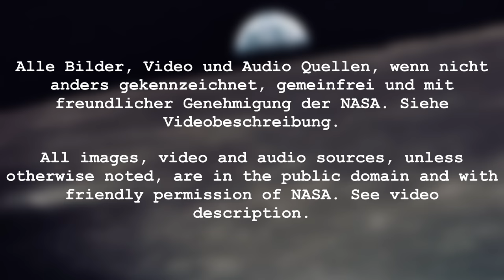Die wichtigsten 29 Fakten über Apollo 17 | Doku deutsch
Herzlich Willkommen bei Mondgeflüster 🌑 Hier gibt's alles rund um die Mondlandungen und ein bisschen mehr. Heute mit Fakten rund um die Apollo 17 Mission und der Landung im Taurus Littrow Tal. Viel Spaß wünscht Dir Tony 🚀

Cernan ★ Evans ★ Schmitt

Hat es Dir gefallen? Danke! Hast Du konstruktive Kritik? Immer her damit 🌝

Eines der besten Hörbücher die ich je gehört habe:
Aufbruch zum Mond: Neil Armstrong - Die autorisierte Biografie

Alle Bilder, Video und Audio Quellen, wenn nicht anders gekennzeichnet, gemeinfrei und mit freundlicher Genehmigung der NASA.

Mein Equipment
★ Mein Mikro 1
★ Mikro 2
★ Meine Kamera #1
★ Meine Kamera #2

Literatur & Videos
★ How Apollo Flew to the moon
★ Das Gemini Programm: Technik und Geschichte
★ Projekt »Apollo«: Die frühen Jahre
★ Projekt »Apollo«: Die Mondlandungen

sonstiger Stuff
★ Lego 21309 - NASA Apollo Saturn V
★ LEGO Creator 10266 NASA Apollo 11 Mondlandefähre
★ Revell 03704 Jubiläumsset Mondlandung Apollo 11 Saturn V
★ COBI 21080 Saturn V
★ COBI 2107 Mondfähre

Das bedeutet, wenn Du über diese Links etwas bei Amazon kaufst, das muss nicht unbedingt das Produkt sein welches verlinkt ist, bekomme ich eine kleine Provision ohne dass Du mehr zahlen musst. Somit unterstützt Du meinen (und Deinen) Kanal so ein wenig. Ich Danke Dir!

❗️ Alle Bild-, Video- und Audio Quellen sind in den Videos und/oder der Videobeschreibung angegeben bzw. wurden vorher angefragt. Sollte es dennoch irgendwelche Probleme mit dem Urheberrecht geben, bitte lass mich es wissen und kontaktiere mich, auch ich bin nicht fehlerfrei. Vielen Dank.

❗️ All images, video and audio sources are listed in the videos and/or video description or have been previously requested. Thank you very much.